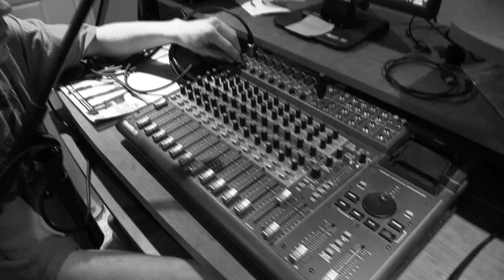Jivemind - The Making of "HourGlass"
Mike Donaldson (vocalist/bassist/percussionist/producer) for Jivemind sits down to discuss the inspiration for his track on the EP, called "HourGlass". It is the third song out of five, available for download on November 21st.